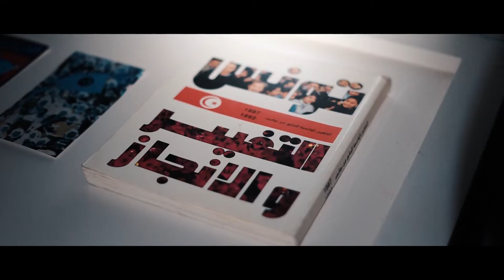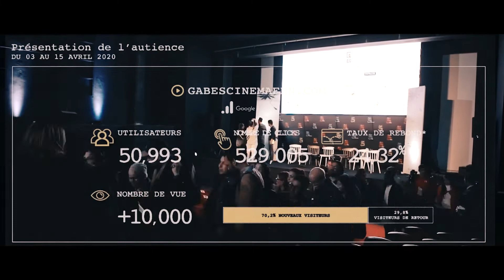GCFEN | Rétrospective GCFEN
ثلاثة سنين تعدو..فما أوقات متتنساش...
أوقات تشاركنا فيهم وتناقشنا فيهم على الفن والأفلام.
تصويرة رسمناها مبعضنا ومع الوقت مازلنا نكبرو فيها.
تعالوا نتقابلو في الدورة الرابعة لمهرجان ڨابس سينما فن من 6 إلى 12 ماي 2022.

It has been three years...There are unforgettable moments...
Moments of share and reflexions about artworks and films.
A puzzle we put together and that we keep gathering it's pieces throughout the years thanks to your presence.
Let's meet for the 4th edition of the GCFEN from May 06 to 12, 2022.

Trois ans se sont écoulées. Il y a des moments qu'on n'oublie pas...
Des moments de partage et de réflexions autour des œuvres et des films.
Une image qu'on a pu créer ensemble et qu'on continue de tisser au fil des années grâce à votre présence .
Retrouvons-nous pour la 4ème édition du GCFEN du 06 au 12 Mai 2022.